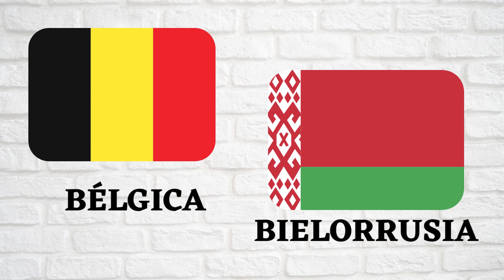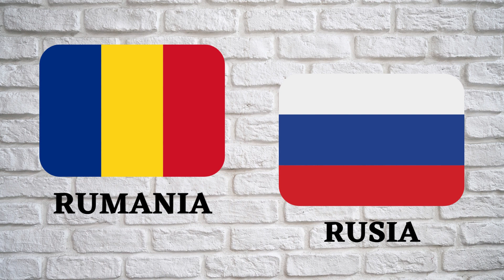🚩🌍Banderas del mundo CON NOMBRES / APRENDER LAS BANDERAS DEL MUNDO/paises de EUROPA / Geocuestiones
¿Quieres APRENDER LAS BANDERAS DEL MUNDO?
En el canal de Geo-cuestiones te enseñamos las BANDERAS DEL MUNDO CON NOMBRES.
Aprender banderas de Europa.
Y entrénate con todos nuestros vídeos que subimos a diario.